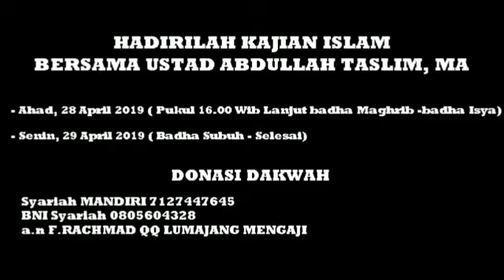KEUTAMAAN MENCARI ILMU | AL USTADZ ABDULLAH TASLIM HAFIDZOHULLAH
Video dari ABU MUHAMMAD